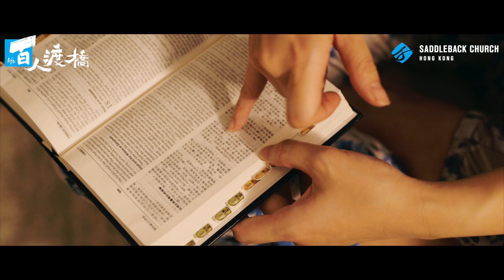【100 Life】第七十五集 100s Life Story Ep75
Jim Jim 是一位讀神學期間抑鬱症復發的神學生。在她病發期間，上帝透過經文讓她釋懷，明白到上帝重視的是她的內在多於她所做的事。患病期間，教授、牧師和同學的鼓勵和關心讓她感受到上帝的愛。她也學會放下自己的驕傲，順服上帝的帶領，成為衪想讓她成為的人。🥰🙌🏻